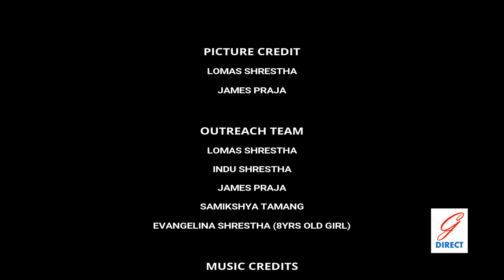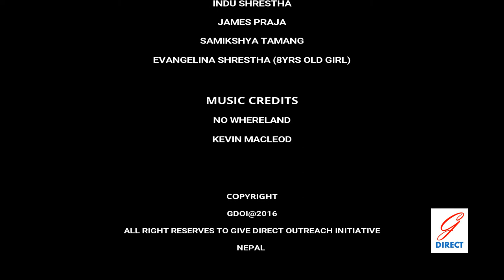Chepang Tribe Outreach by GDOI 2016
Give Direct Outreach Initiative is a direct educational program supported by a group of passionate friends who organizes educational supplies distributions around Nepal contributing their passion and efforts. Since 2015 we are able to reachout to more than 1000 kids with educational supplies directly to their house, inperson and communities.